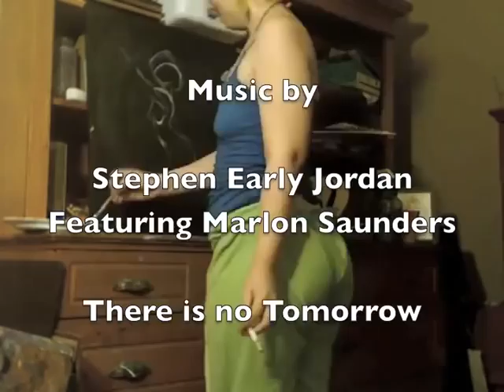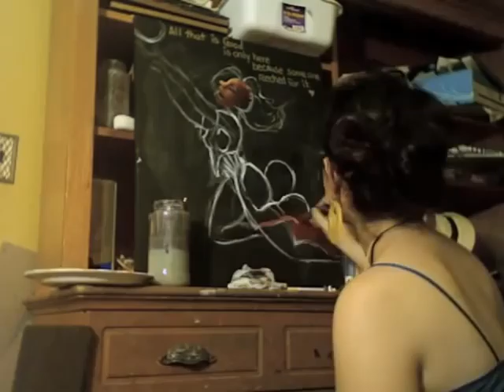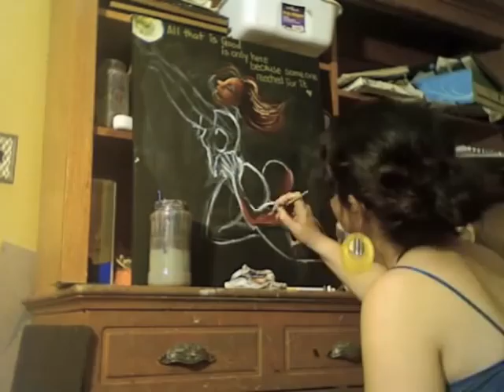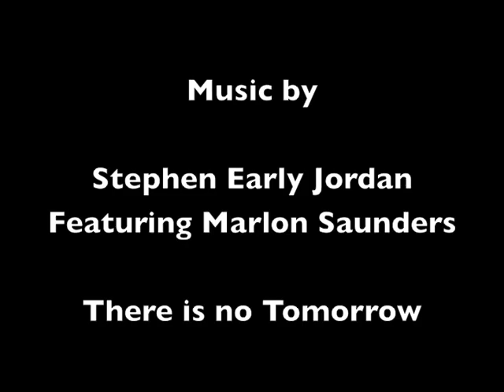All that is good- Time Lapse Painting- 1.9.2012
All That is good...
20x24 inches oil on Canvas
Price- $250 (All prices are negotiable)

Stephen Earley Jordan
Featuring Marlon Saunders

There is no Tomorrow